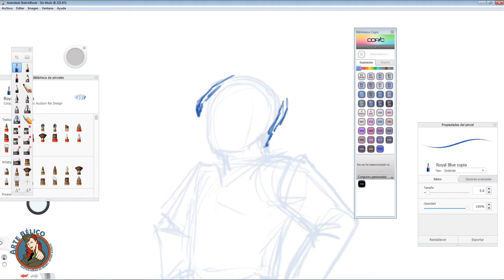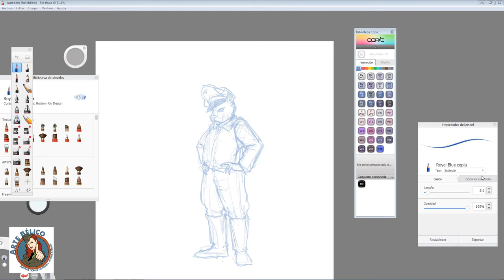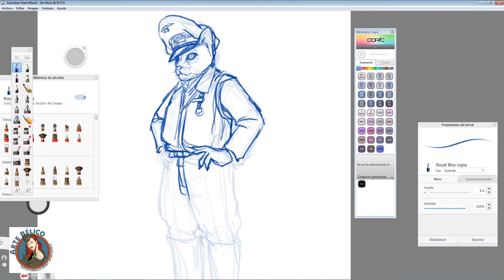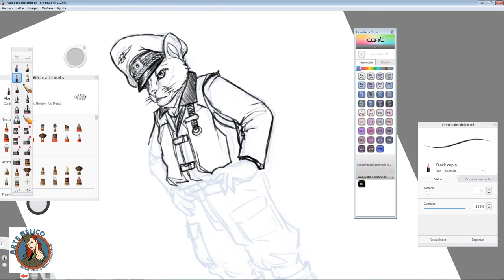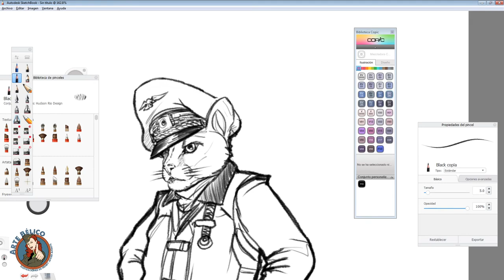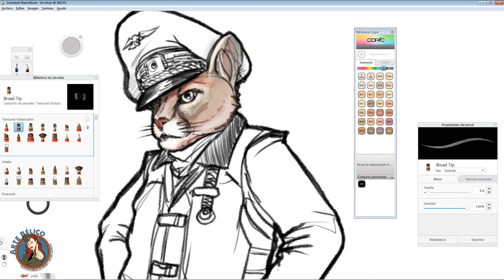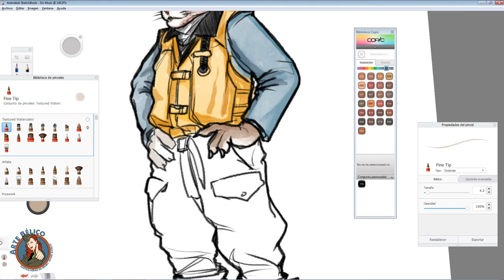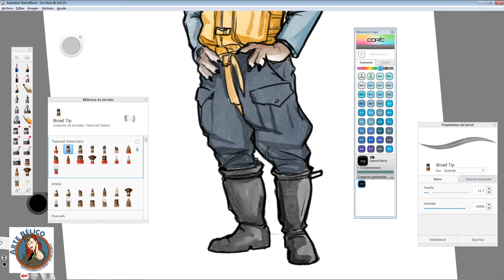Arte Bélico Dibujando un piloto furry con uniforme de la luftwaffe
Canal para fomentarel dibujo con tutoriales y concejos